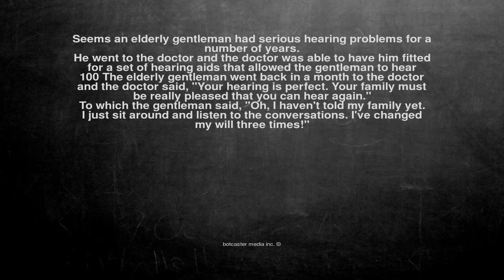Ok, here is the joke. Seems an elderly gentleman had serious h...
Seems an elderly gentleman had serious hearing problems for a number of years.

He went to the doctor and the doctor was able to have him fitted for a set of hearing aids that allowed the gentleman to hear 100%. The elderly gentleman went back in a month to the doctor and the doctor said, "Your hearing is perfect. Your family must be really pleased that you can hear again."

To which the gentleman said, "Oh, I haven't told my family yet. I just sit around and listen to the conversations. I've changed my will three times!"